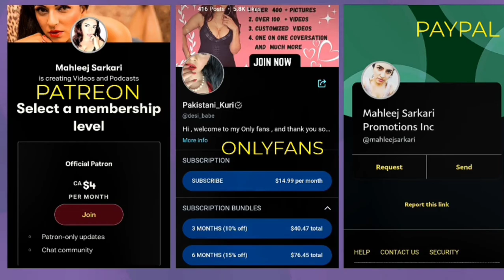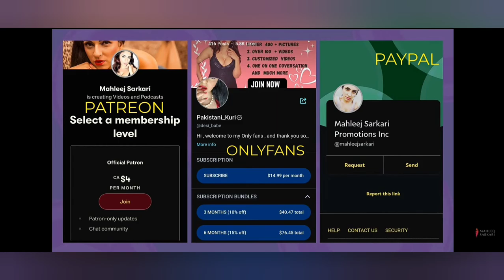Pakistan ma ho raha hinduo par zurm ka muddha par hui Mahleej or @rozsharma ka charcha